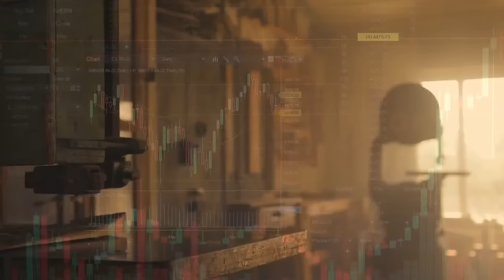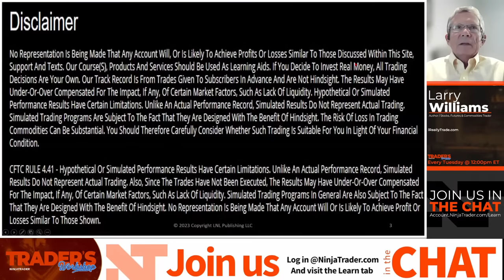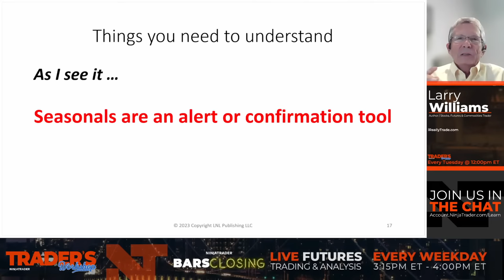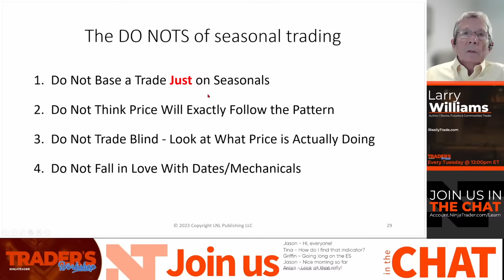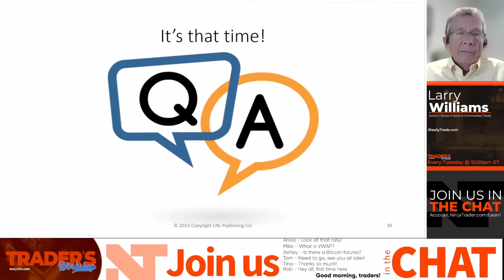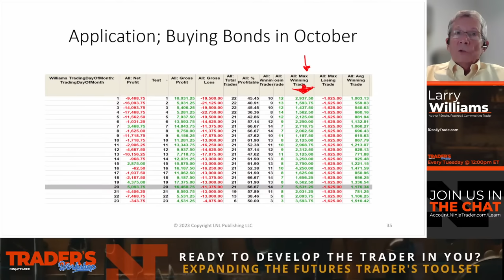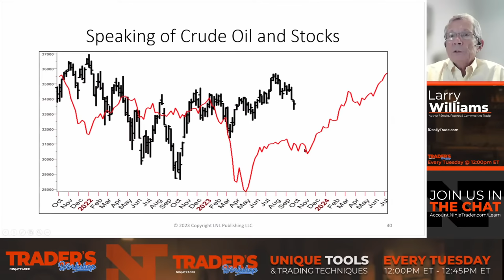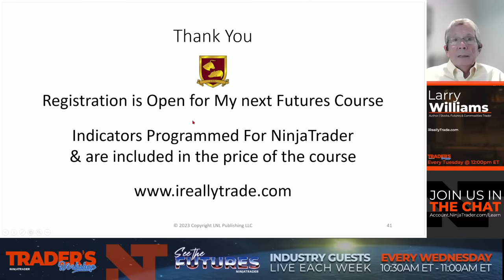Traders Workshop | Larry Williams on Seasonality | NinjaTrader and Larry Williams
Presented by the NinjaTrader Ecosystem, Trader’s Workshop is dedicated to serving and developing real futures traders. Each week we will explore a different but critical topic necessary for every trader’s toolbox. This includes:

- Actionable trading techniques
- Unique tools
- Insightful analysis

These live sessions are also designed to provide you with a professional-level approach to each day’s trading prep and review, mindset, and effective risk discipline. Join us along with a special guest from NinjaTrader’s Ecosystem for learning opportunities and topical insights for traders of all levels.

Treat yourself to Trader’s Workshop and develop the trader in you!